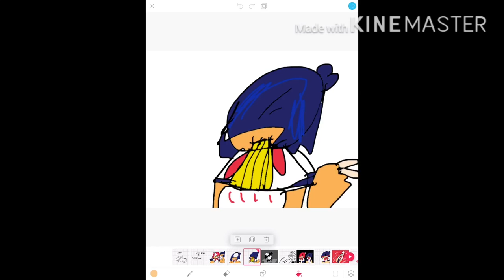Weeb meme / meet anime girls stop disliking this vid you little craps